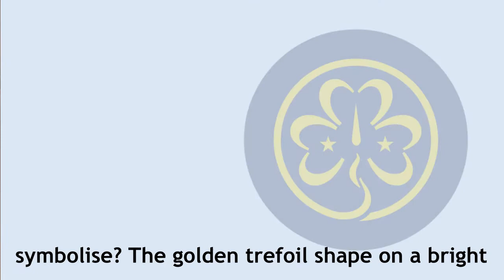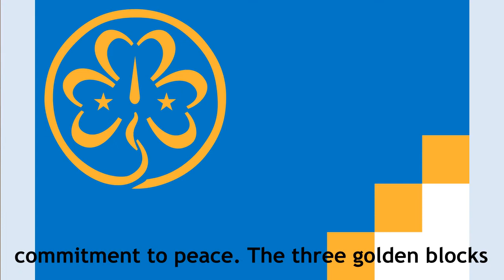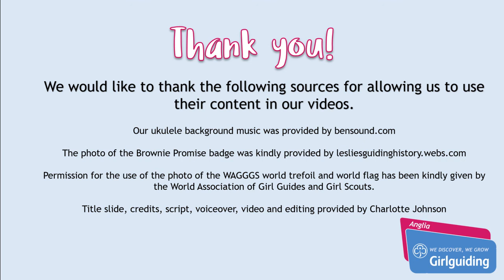Trefoil trivia - Brownies UMA1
Created by our summer project group these videos are designed to help explain and demonstrate some of the trickier UMAs that typically take leaders more time to prepare for.